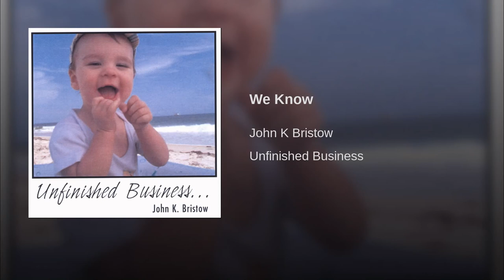JOHN BRISTOW; Song - "We Know", Album - Unfinished Business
From, The JOHN BRISTOW CHANNEL (©copyright John Bristow for Rockpyle Music); This song is another from a collection written and recorded in a very modest home studio after and beyond year 2004. At that time, as now, it was/is long past time to get something available to listeners after such a very long, prior career of live performance with various bands and musicians over the years in and around the Tri State, NYC area. Unfortunately, because most of those earlier live performances, both solo or with bands were never recorded (duh!), the best performances were lost forever to the wind. But this tune is part of an effort to make available at least "something" ...to my children and future listeners into the future. I love and much prefer working and recording with a band and it's combined talents, but the past years it has been necessary to create, play and record things entirely on my own if anything was ever to get done. You will find in these postings, tunes from home studio efforts of 2 albums; 1.) "Unfinished Business: and 2.) children's music "It's Time To Get Up"... as well as whatever past live or otherwise recordings I was able to  salvage from my archives. I hope you find things you like. I do have brand new songs in the oven and will post them when I can. I've also posted on my Youtube "Channel", Songs from a project I recorded while working with the Late Great Laura Nyro, entitled "A Mother's Spiritual". Also performing on that album were bassist Elisa Sunshine and Drummer Terry Silverlight. Produced by Todd Rundgren for Columbia Records. Enjoy.